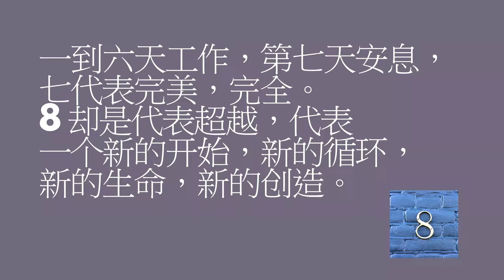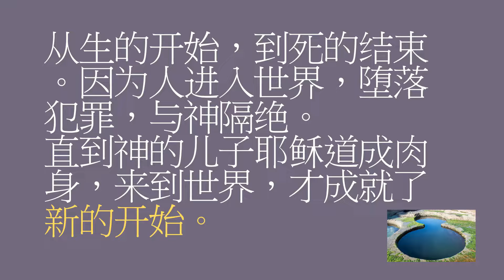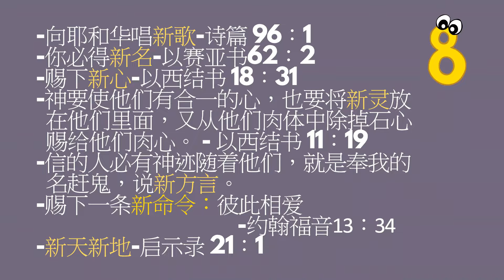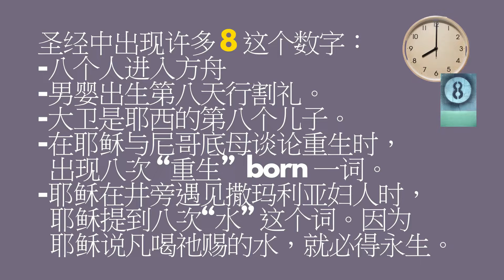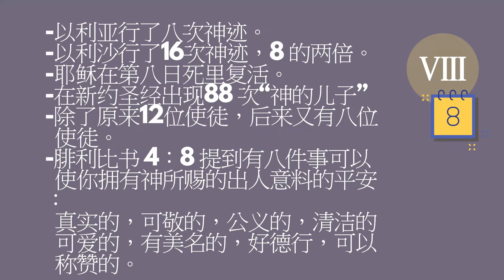神用数字向我们说话：8 的奥秘，8 代表新的开始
8 代表新的开始，新的生命，新的飞越。